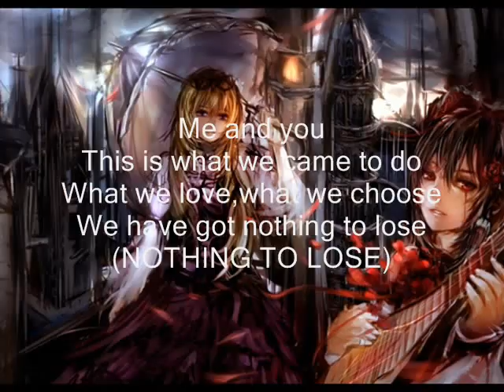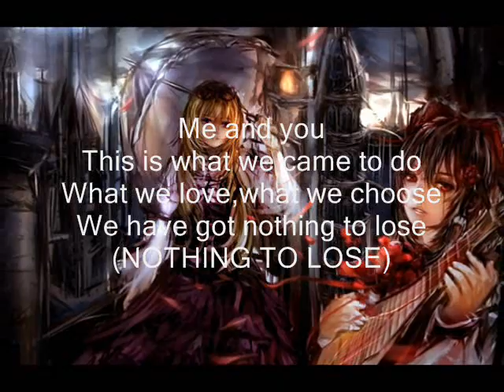Dj S3RL- It's a hardcore life (w/ lyrics)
I am so sorry that the timing of the lyrics isn´t right x(

Thanks.